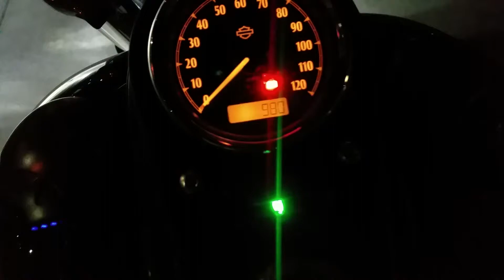2016 Street Bob intermittent charging problem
I just got my 2016 Harley Davidson street bob a month ago and from day one I've had an intermittent charging issue. I will talk about the resolution in further videos.